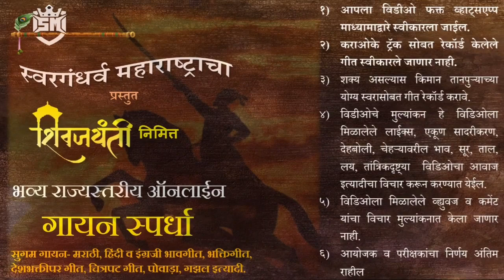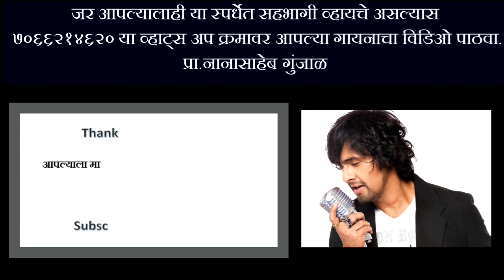सुगम गीत गायन स्पर्धा-2021। SM-023-कल्याण पवार-तेरे बिना